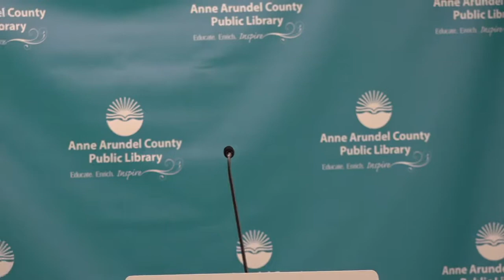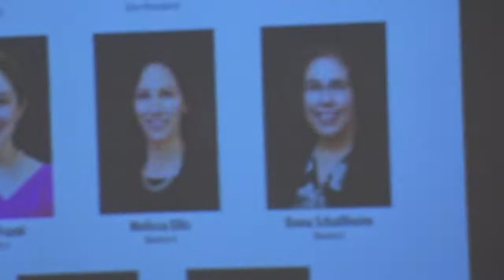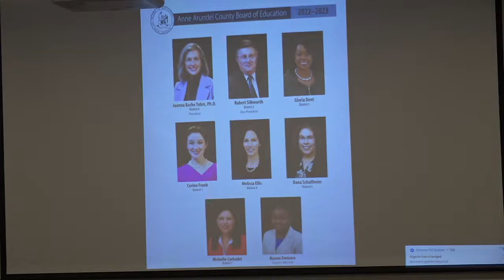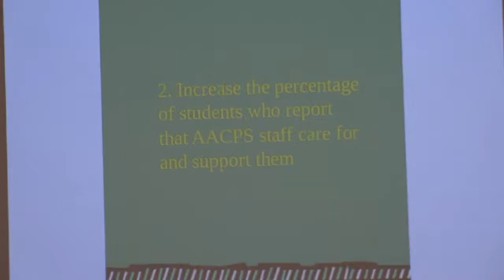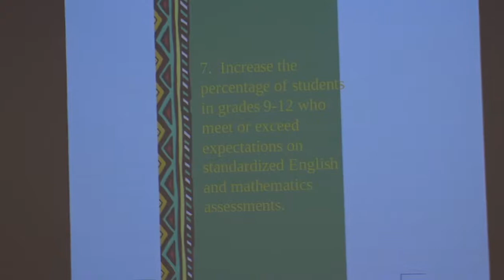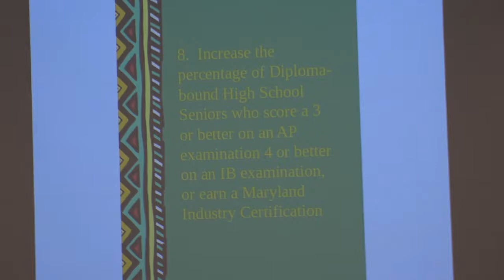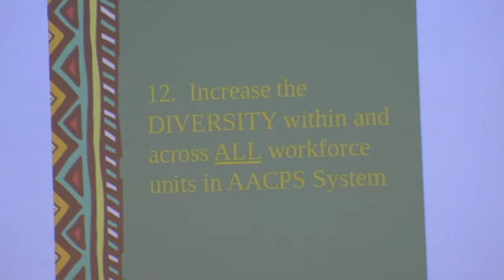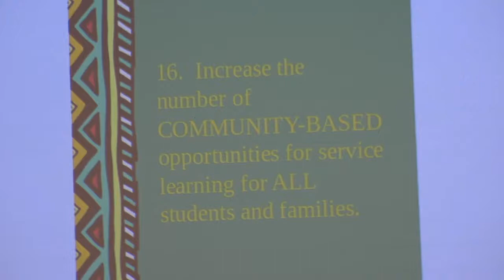The State of Black Annapolis Discussion - Part 3 - The Future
The State of Black Annapolis Discussion - Part 3 - The Present a discussion of the Black experience of Annapolis as it relates to the future: including economics, education, elections and entertainment.

Featuring speakers: Michelle Coates, Stacey King, Alderman DaJuan Gay, and Marcus Hayes